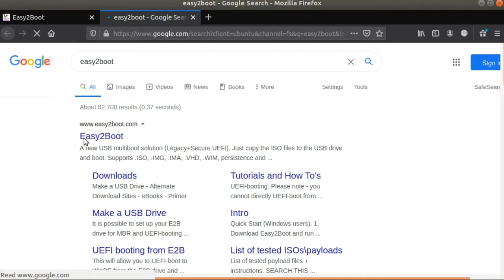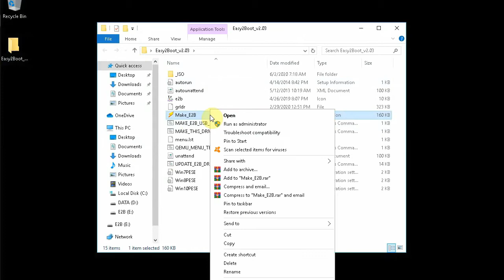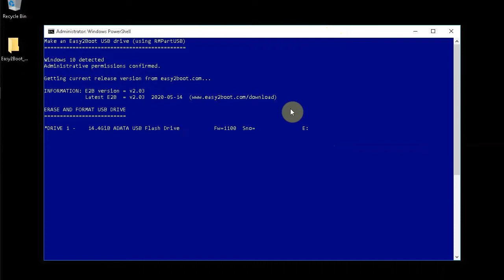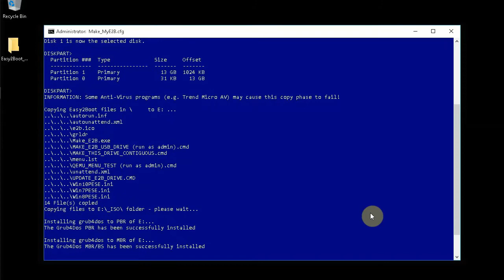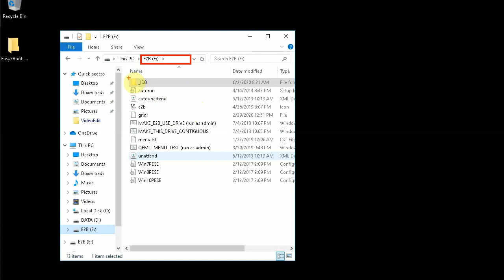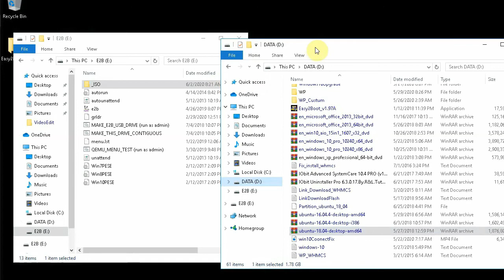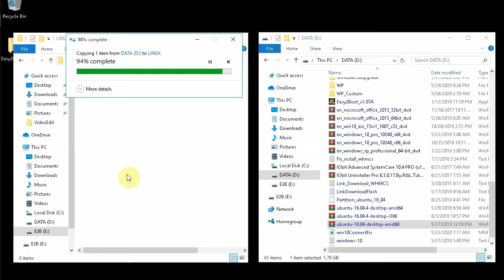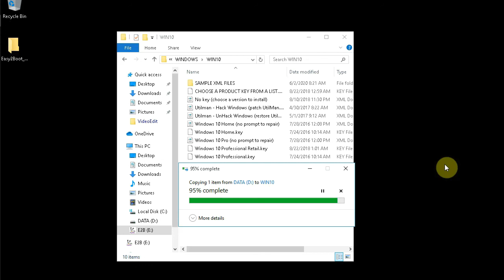Cara membuat Multiboot Windows/Linux menggunakan FlashDisk/ExternalHD dengan Easy2Boot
Satu FlashDisk / External HardDisk dapt digunakan untuk booting beberapa OS Windows / Linux.

Siapkan File Windows ISO terlebih dahulu, Windows Xp, Windows 7 atau Windows 10, 32 atau 64 bit

1.
2. Colokkan FlashDisk / External HardDisk anda ke Laptop
3. Run Easy2boot sebagai Administrator
4. Pastikan FlashDisk / External HardDisk anda terbaca, refresh jika perlu
5. Klik pada Make E2B Drive
6. Tunggu sampai proses selesai
7. Download file ISO Windows / Linux (Ubuntu) dari internet lalu tempatkan pada folder _ISO Windows / Linux
8. Twmpatkan (Kopi paste) file ISO Windows / Linux (Ubuntu)
   ke Folder _ISO  Windows / Linux (Ubuntu), Sesuaikan Windows Xp, Windows 7, Windows 10 atau Ubuntu (Linux).
9. Selesai..!

FlashDisk / External HardDisk anda siap digunakan untuk Multiboot (install)  Windows XP, Windows 7, Windows 10 atau Ubuntu (Linux).
Pada Video ini digunakan:
1. Easy2Boot_v2.04.exe
2. Windows 10 32 Bit (disarankan 64 Bit)
3. Windows 10 ISO dan Ubuntu 18.04 ISO